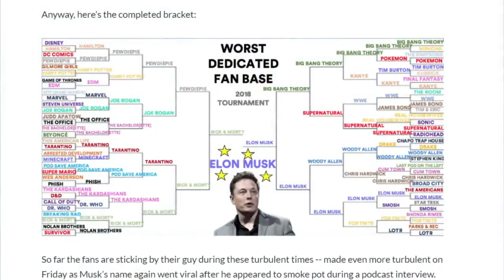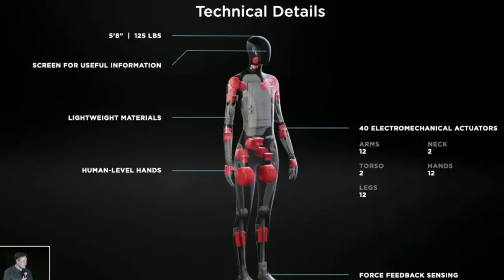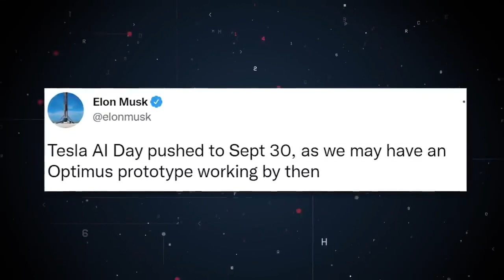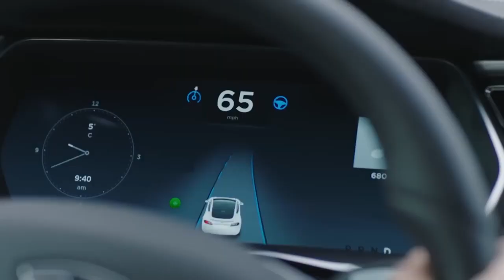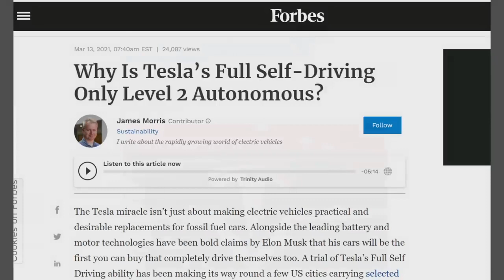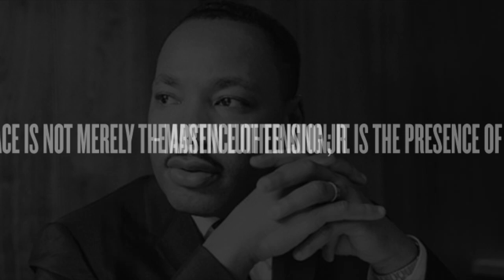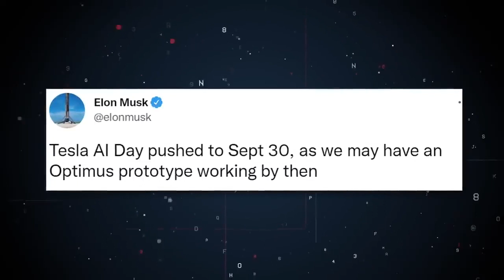Tesla AI Day 2 Prototype Reveal for Optimus Humanoid Robot that seeks to replace boring task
Tesla’s AI Day 2 is right around the corner and CEO Elon Musk plans to show the prototype of the company’s Optimus Robot. The tech billionaire will reveal further details about the company’s AI humanoid robot during the event and how the vision. Here are some details you might not know.